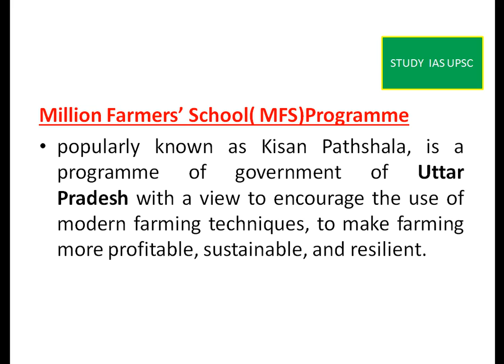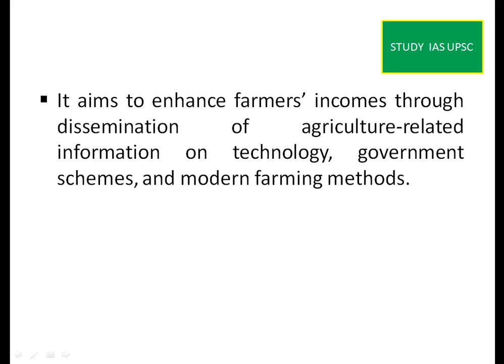Kisan Pathshala For UPSC/SSC/SBI/RBI/IBPS/RAILWAYS/PCS/OAS/CDS/CAPF